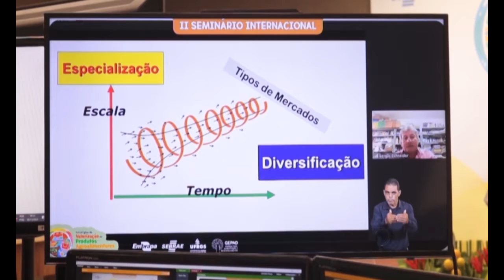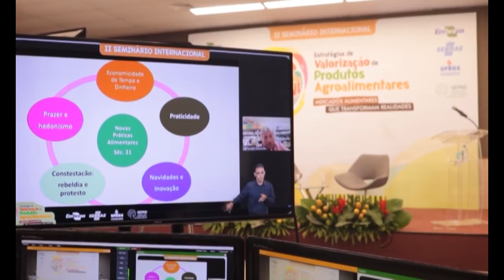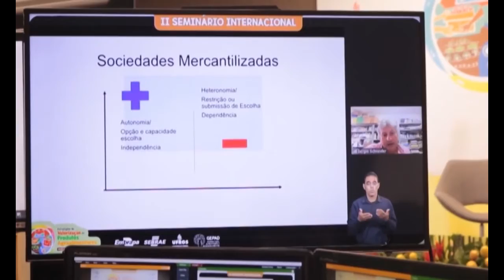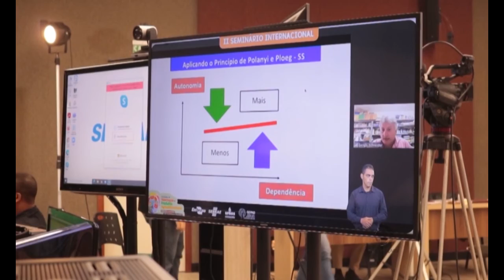Campo empreendedor: Seminário Internacional debate mercados para produtos agroalimentares